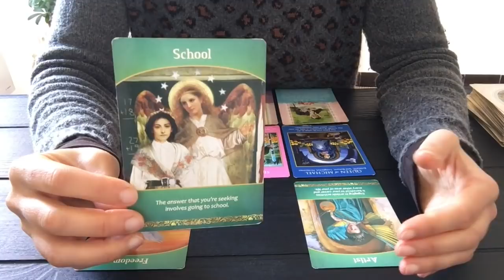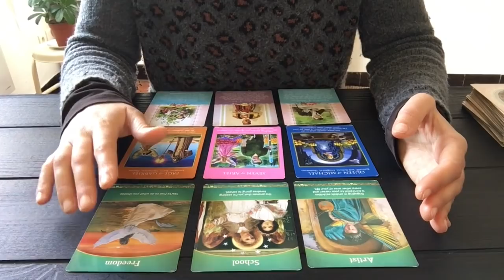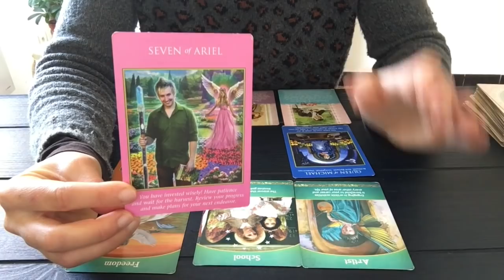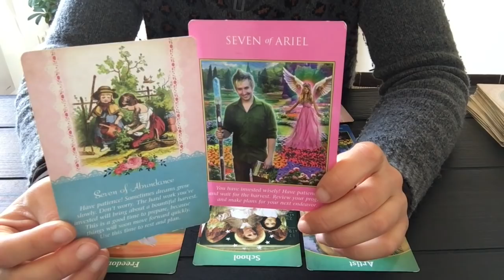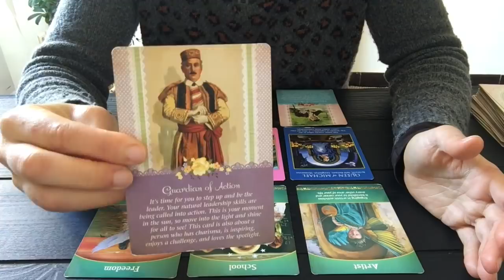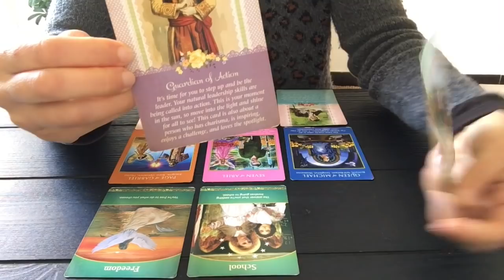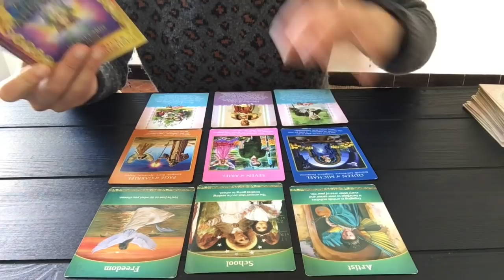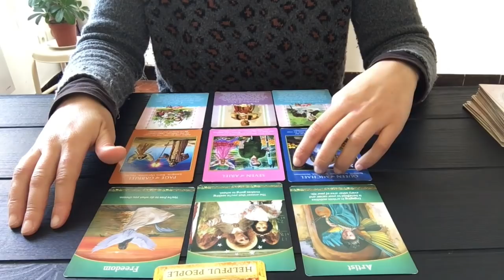Horoscope Angélique - Vierge - Janvier 2019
Coucou les Lumières!

J'espère que vous avez aimé cette Guidance Angélique générale.
Si vous vous voulez aller plus loin et plus vite dans le déblocage de certaines situations, on peut voir ça ensemble lors d'une Guidance Angélique Personnalisée (G.A.P.)
Parfois, on est dans le doute, on se sent incapable de voir clair dans une situation. Ca arrive à tout le monde et plusieurs fois au cours d’une vie. Lors d'une G.A.P. je vous accompagne dans ces moments difficiles qui semblent insurmontables. Grâce à ce co-travail que nous faisons, vous retrouvez confiance en vous et en la vie!
Si vous souhaitez une G.A.P., contactez-moi par email à et consultez mon site internet pour plus d’infos sur moi et mes services.

et @Thatwavylife23

A bientôt!!!
Natacha